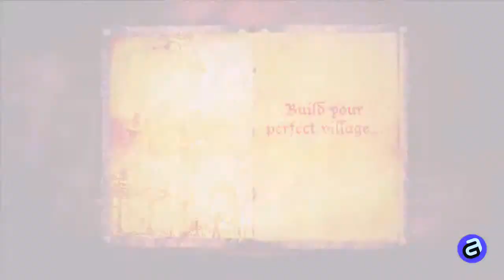Stronghold 3 - Economic Trailer [HD].avi